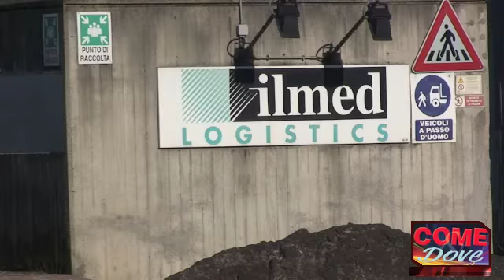Come & Dove: incidente stradale a None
2 fidanzati muoiono travolti da un camion a None.